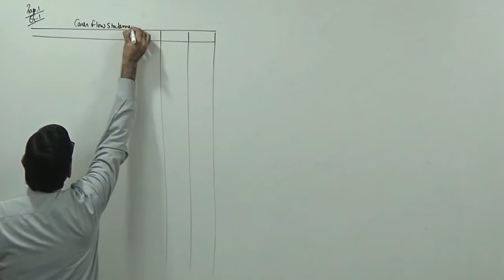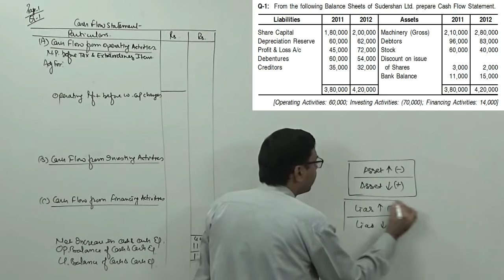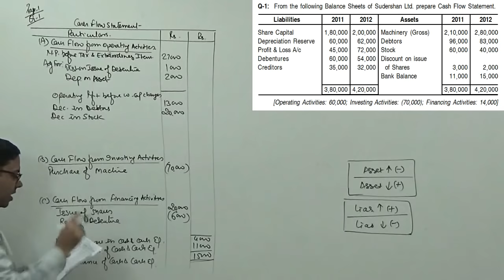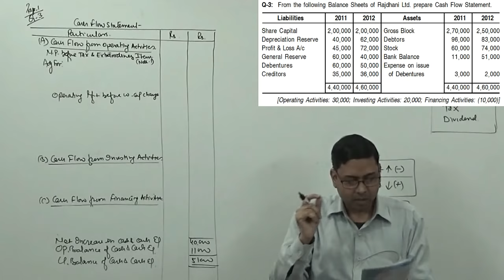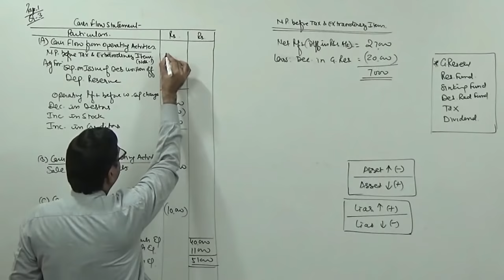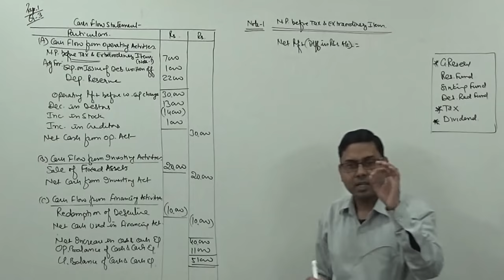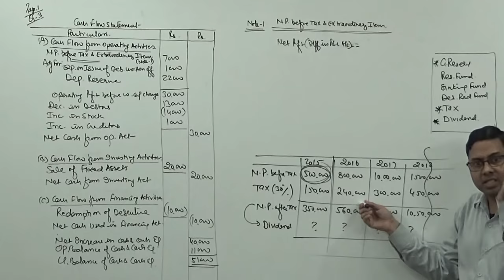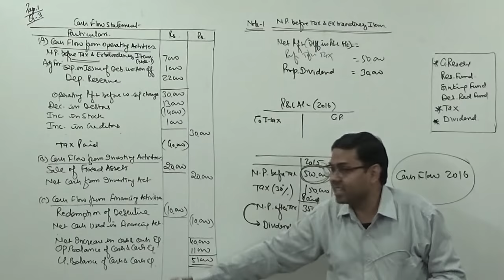#2 Cash Flow Statement ~ Treatment of Tax & Dividend [Problem & Solution]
Explained the procedure to solve a question though Indirect Method of Accounting Standard-3.
Further discussed the procedure to show Reserves, Provision for Taxation and Proposed Dividend Separately.
An old format of of Balance Sheet is used only for explaining the treatment and concepts. In future videos students will get solution based on new format of Balance Sheet.